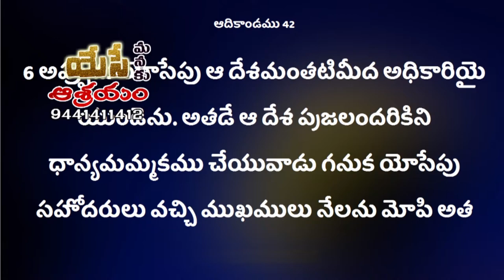Deevena Sandesalu \\ Sisterr Deepthi Garu